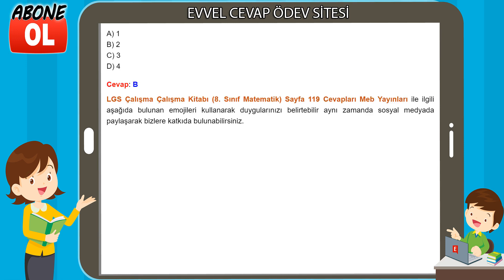8. Sınıf LGS Çalışma Kitabı Matematik Cevapları Sayfa 119